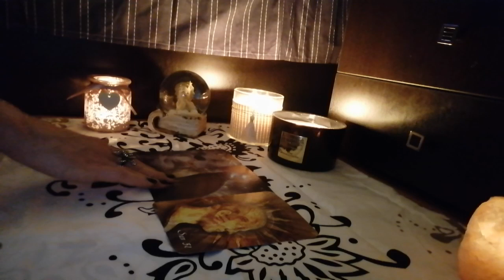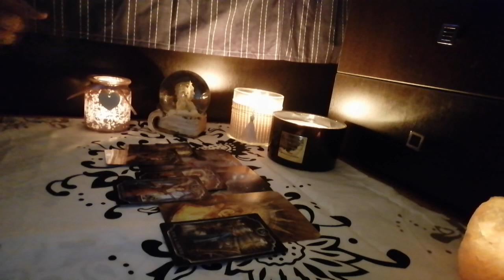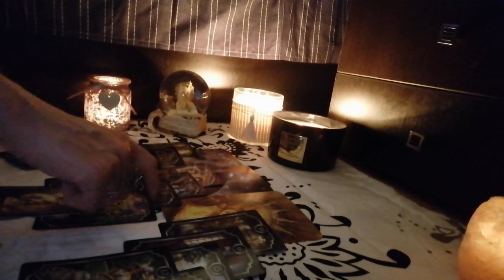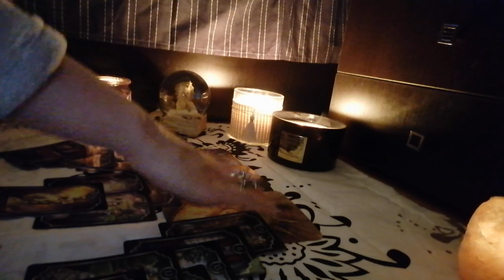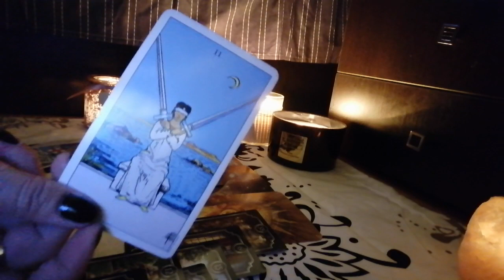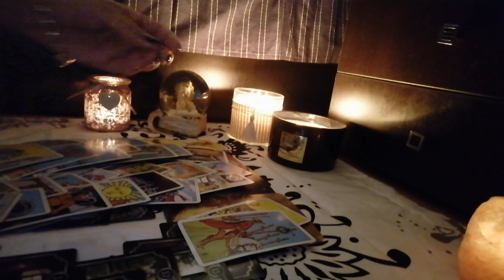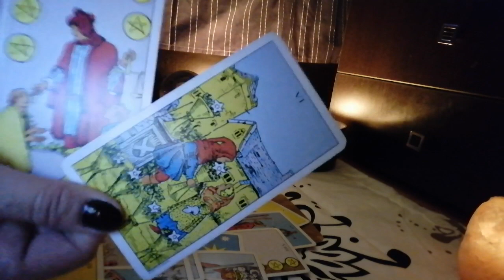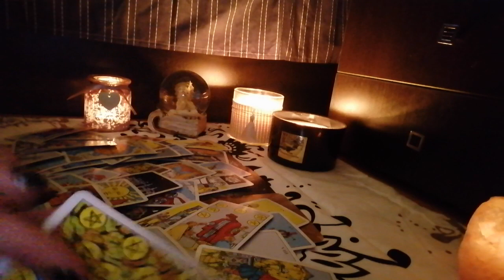Fecioara aprilie 2021!Hotul asta primește justiția și 3 uși închise în nas! 🌬️🐩🖤